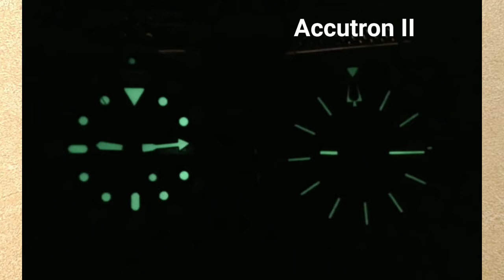Bulova Accutron II. Más de lo que parece.